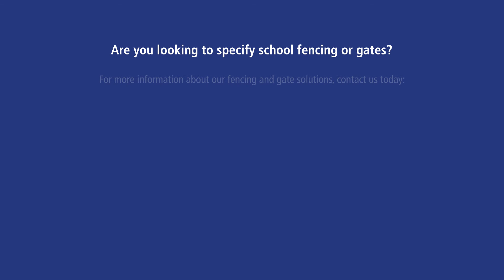School Fencing and Gates at St George's School | Jacksons Fencing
We manufactured and installed over 650 metres of EuroGuard Flatform mesh fencing and gates to secure the school playing fields and protect the school and students from vandalism, trespassing, and burglary.